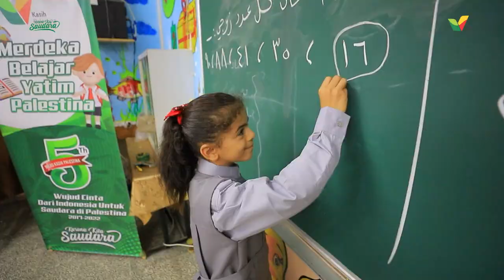Anak Yatim Gaza Rebutan Ngisi Soal Matematika di Depan Kelas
Hayo, sahabat Kasih Palestina ada yang susah belajar matematika gak waktu di sekolah?
Kenalkan  nih, anak-anak yatim di Gaza yang sekolah di Dar Al-Arqam, mereka semangat banget belajar matematika di kelas.
Bahkan mereka sampai rebutan buat ngisi soal matematika di depan kelas!

Masya Allah..